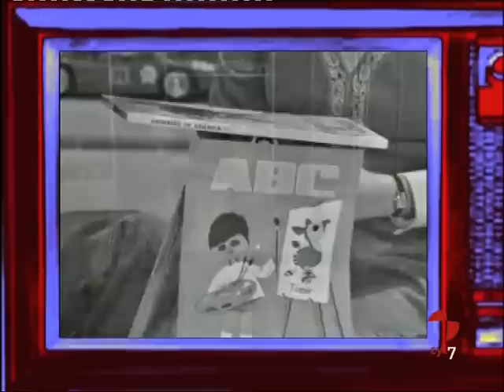"El rincón de Miguel Herrero" Infantiles (3) 25/3/11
Tercera parte de la sección nostálgica de esta semana. Recordamos programas infantiles como "La casa del reloj".

Cada viernes a las 19h, "El rincón de Miguel Herrero" en la 7 de Castilla y León TV.